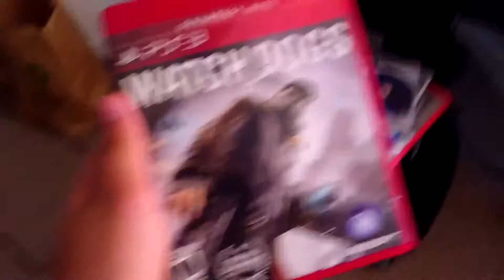Vlog #4 | Cosmo no lmao